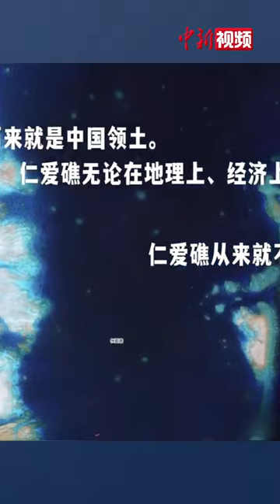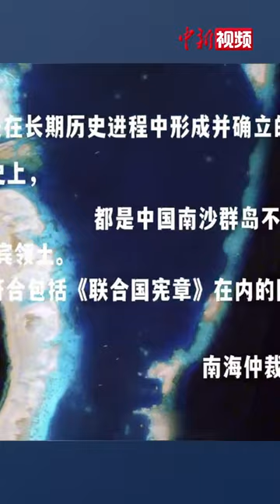高清视频！中国仁爱礁高清航拍发布